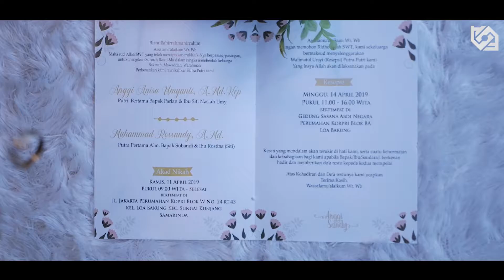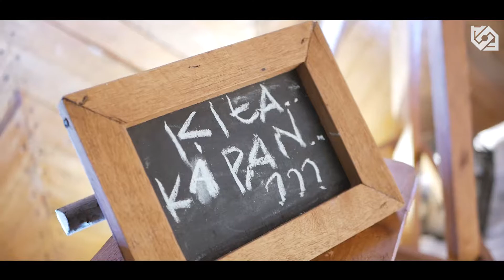Wedding Cinema Anggi & Sandi ( Samarinda )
Wedding Cinematic Anggi & Sandi  ( Samarinda )
Wedding Cinema Anggi & Sandi

Wedding story of Anggi & Sandi  ❤️❤️❤️ Congrats to Anggi & Sandi . Thanks for choosing Hafa to capture your moments. May your life together always be this effortless ❤️

Book now at 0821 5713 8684 / 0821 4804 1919 .

Wedding Cinema Samarinda
Wedding Cinematic Samarinda